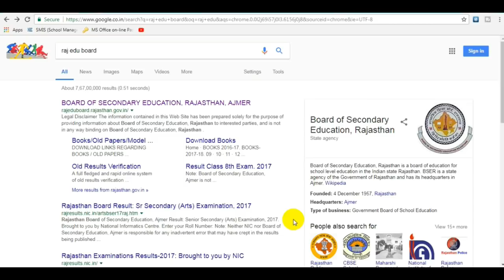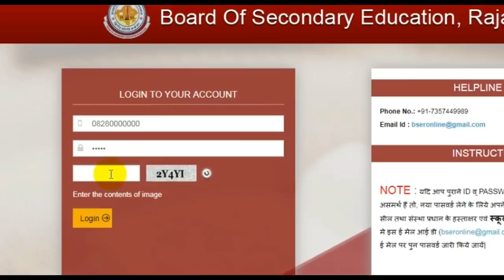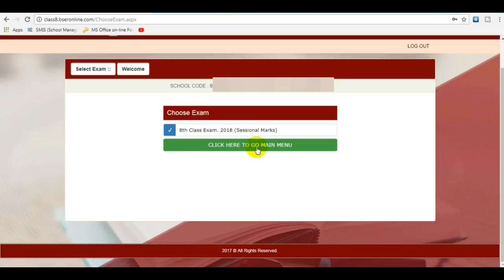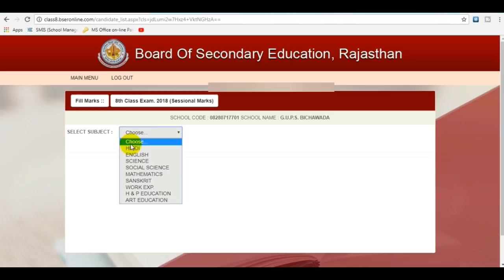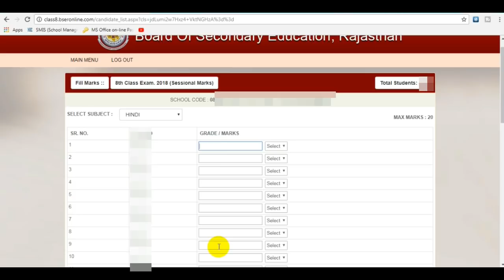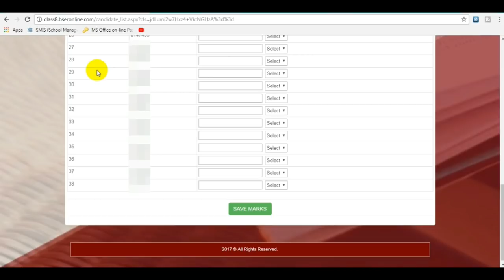8 वी बोर्ड ( प्रांरम्भिक परीक्षा पूर्णता प्रमाण पत्र )के सत्रांक अपडेट कैसे करें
नमश्कार दोस्तों
8 वी बोर्ड ( प्रांरम्भिक परीक्षा पूर्णता प्रमाण पत्र )के सत्रांक अपडेट एवं बोर्ड परीक्षा के पासवर्ड गुम हो जाने पर नया पासवर्ड रिसेट कैसे करवाए !